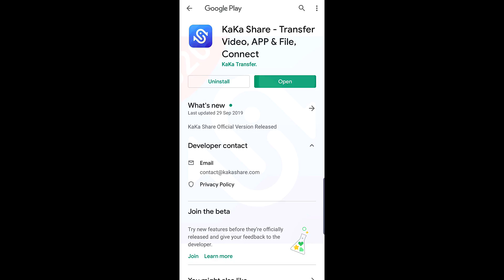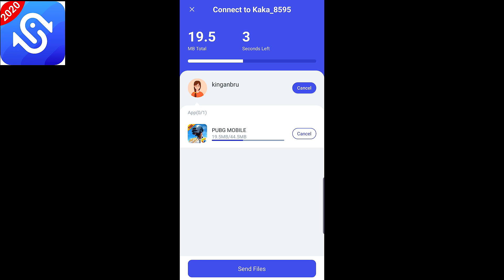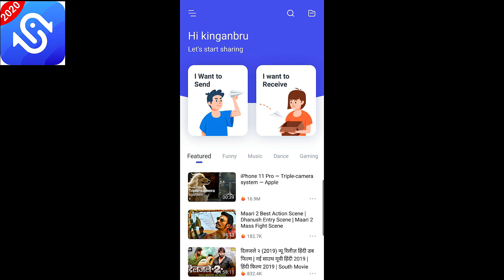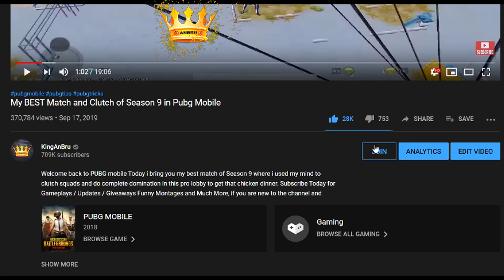Use this Trick shot to clutch any squad Rushing against you in Pubg Mobile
Welcome back to Pubg Mobile will show you the best way to clutch any pro squad in a squad rush against you. Also some awsome m416 clutch against squads in this game.Subscribe Today for  Gameplay / Updates / Giveaways Funny Montages and Much More, if you are new to the channel and GIVE BIG LIKE FOR More Videos Like This !!

👉🏻DEVICE SPECS
• Brand: Ipad 2018 (6th Generation)
• RAM/ROM: 2GB/32GB
• Recorder: Elgato HD 60s
• Resolution: 1080p 60FPS
• Editor: Sony Vegas Pro
• Format: MP4
• Decorder: H.264
• BitRate: 10-40 Mbps

Red Magic Official Store on Flipkart

KingAnBru